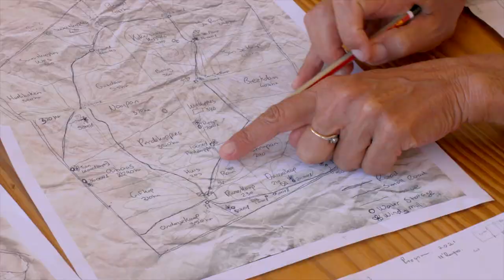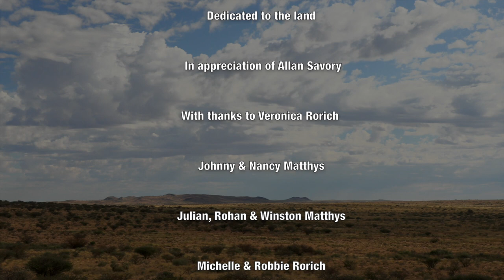Dropping the Fences (episode 3) – TRIAL & ERROR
Veronica and the N'Rougas team learn about stress-free sheep handling ahead of an actual demonstration of what not to do. Finally, they are ready to start regenerative grazing of the land only to discover that nature has many challenges up its sleeve like scorpions, jackals, and sheep intent on escaping.

ABOUT THE SERIES:
In this five-part documentary series, Emmy-nominated and Television Academy Award winning filmmaker, Clifford Bestall follows the story of the two families as they face an uncertain future after seven years of drought and how they chart a new course with Holistic Management and herding, against many odds.

ABOUT THE FILMMAKERS:
Clifford Bestall is a South African documentary filmmaker who, over the past 40 years, has made award-winning, exposé, historical, and investigative films. Among them: Killers Don't Cry (2001), the first film to win two Grierson Awards (British Guild of Producers); Apartheid's People (co-director), that won a Peabody Award; and The Long Walk of Nelson Rolihlahla Mandela, a documentary series that was nominated for an Emmy. He later collaborated with Oscar winner Morgan Freeman on the acclaimed The 16th Man (2010), his fifth documentary on Nelson Mandela, that received an Academy Award. In 1985 he was named Television Cameraman of the Year by the Royal Photographic Society. Over the course of his career he has directed films for the BBC, PBS, ESPN and  Al Jazeera English. His wife Michele, a medical doctor, worked with him as the scientific director on Lifelines, an eight part series for Aljazeera on the Quest for Global Health.

ABOUT THE FARM:
N’Rougas Farm is a 8,800-hectare sheep farm in the heart of South Africa’s arid Bushmanland region south of the Orange River. Once a diverse savanna, supporting great migrations of springbok and abundant wildlife, the land became degraded and desertified with the onset of sheep farming. On this farm,  a profound change is now underway, with a project of renewal and hope to rejuvenate the veld and restore bio-diversity. But, being pioneers in the region, things sometimes go wrong and Veronica and her team don't always have the answers. There are false starts and missteps as the team sets out with one thing in mind, having to adjust when it becomes another. The inevitable and rich process of learning.